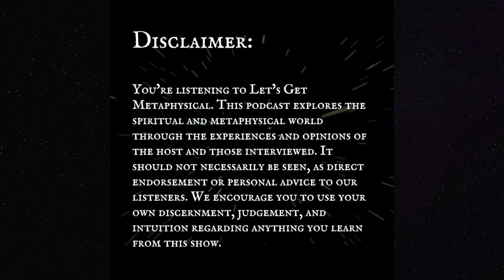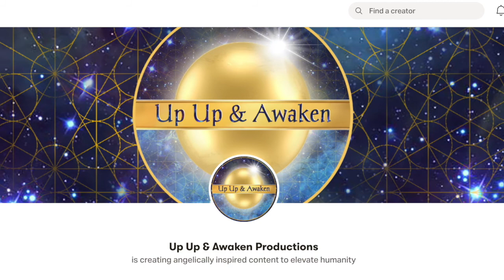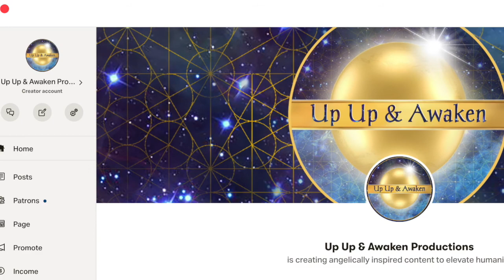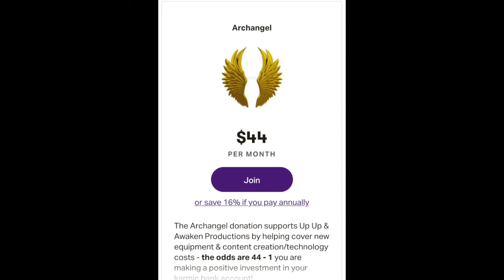Let's Get Metaphysical Podcast: Episode 108 - Choose The Light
Podcast Episode 108, Season 7

In this spiritual awakening podcast episode:

We are Light Beings, created from the Light. However, being on this dense, sometimes dark planet we easily forget where we came from. In this Let's Get Metaphysical podcast episode, Host Renata Maniaci discusses this choice we have the opportunity to make - every second of every day. With the Earth in crisis, every choice we make right now matters. So, let's choose the Light!

Thank you for listening to this episode of Let’s Get Metaphysical Podcast!